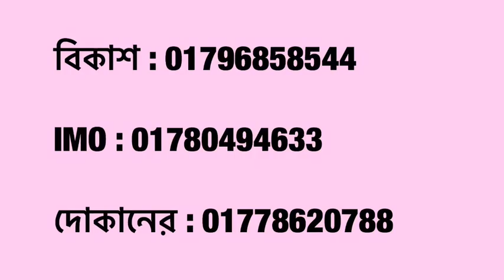আমার ছেলে ঘড়ের জন্য কী কী কিনলো এবং পাইকারি দামে জুতাbdshop